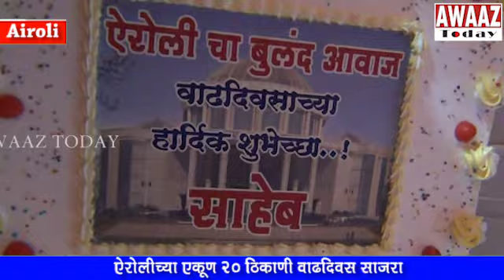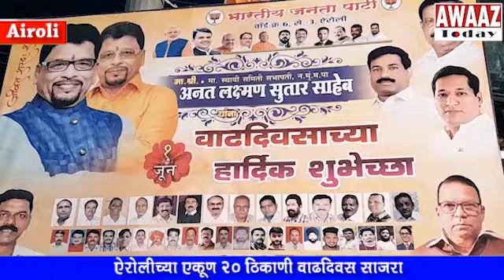Former Corporator Anant Sutar यांचा धुमधडाक्यात वाढदिवस साजरा- Grand Birthday Celebrations in Airoli